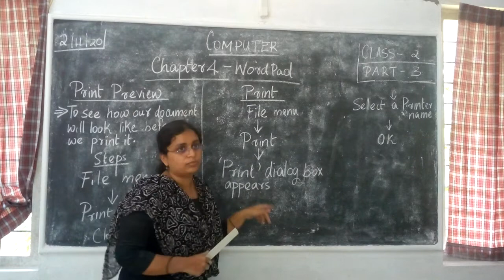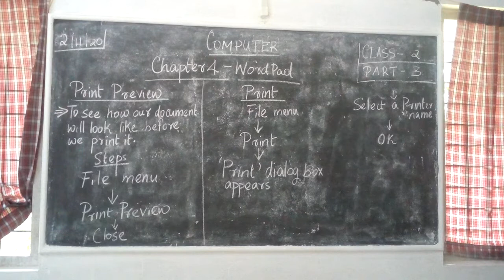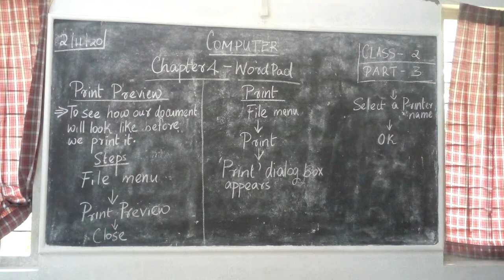Computer Class 2 WordPad Part 3